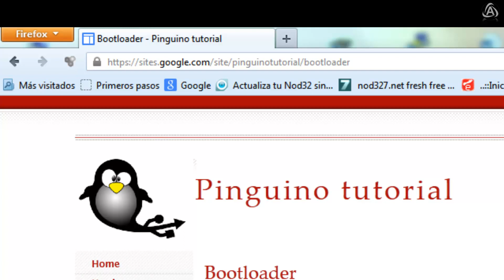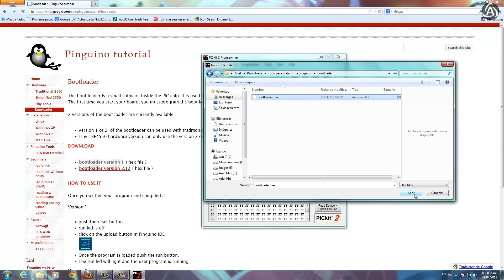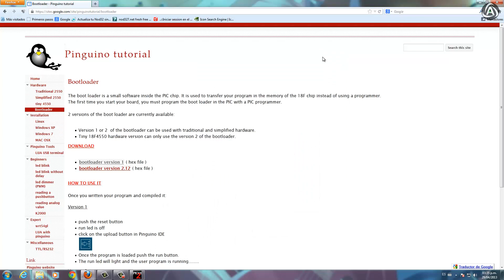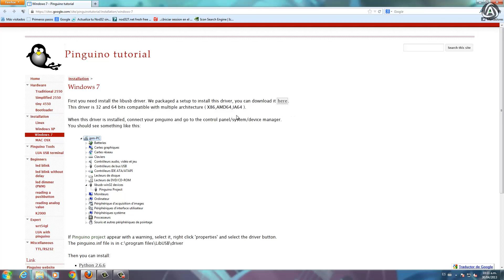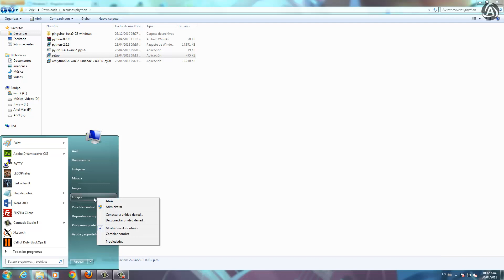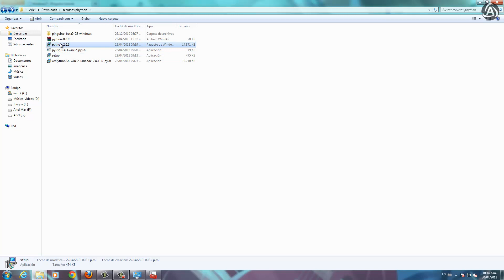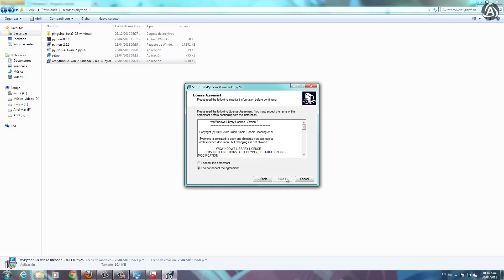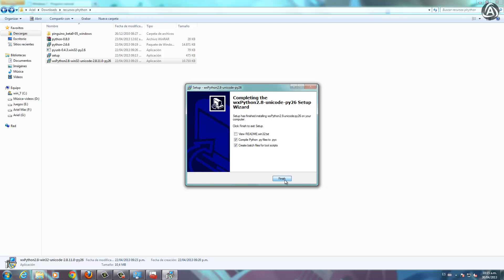3- Arielmax Tutorial Creacion de la placa pinguino Instalación del software (HD)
Seguimos con el proyecto pinguino, en este tutorial instalaremos el bootloader al PIC18F2550 ademas de los controladores para windows y el software necesario para poder progrmar nuestra placa
más info: